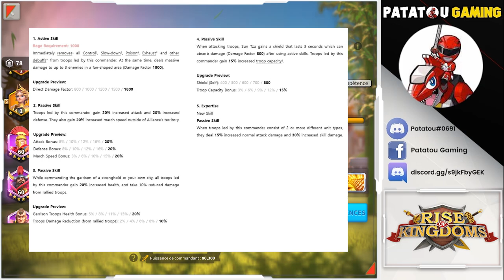SUN ZI PRIME TALENT PREVIEW ? RISE OF KINGDOMS